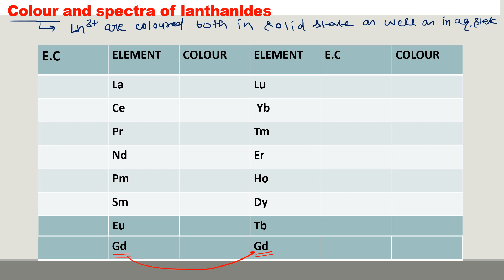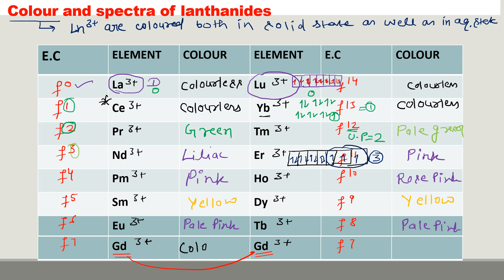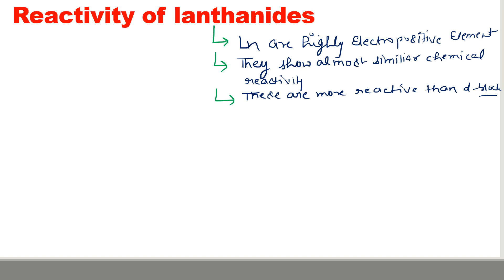colour and spectral properties ,|| reactivity and solubility of lanthanides ||लैन्थनाइड आयनों का रंग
B.Sc. 2nd Year | B.Sc. Second Year | Inorganic Chemistry | Colour of Lanthanide Ions | f-f transition | अकार्बनिक रसायन |  लैन्थनाइड आयनों  का रंग | f-f संक्रमण

You can learn about colour of lanthanide ions with the help of this video.
LANTHANIDES : COLOR AND SPECTRAL PROPERTIES

Colour of lanthanides, lanthanide ions
f-f transition, f-d transition
spectral properties
sharp absorption bands
colour of di and tetra positive ions of lanthanides
# effect of temperature on the sharpness of bands